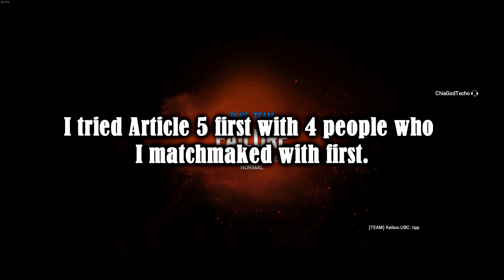ARTICLE 5 vs 2 OPERATORS | RAINBOW SIX SIEGE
I finished all of the situations with 3 stars and realistic difficulty. Now, I just have to complete Article 5 to get Completionist. Oh, the two of the three other people I played with left? Let's see if we can beat this as a duo!

☟☟☟ Social Network pages for more scoops and various posts:☟☟☟